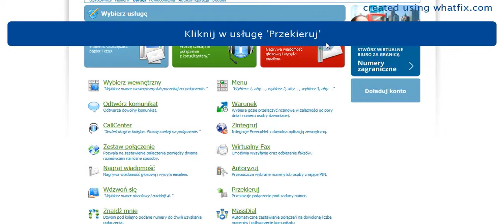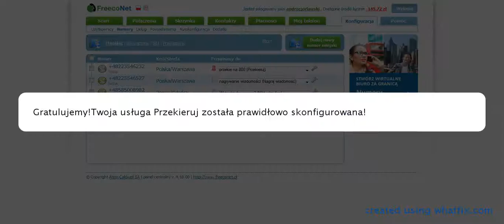Dodaj usługę "Przekieruj" - Przekazuje połączenie pod zadany numer.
Usługa Przekieruj umożliwia przełączenie osoby dzwoniącej na dowolny numer telefonu (także numer komórkowy). Rozmowa kierowana jest przez jedno z założonych kont w Panelu FreecoNet.